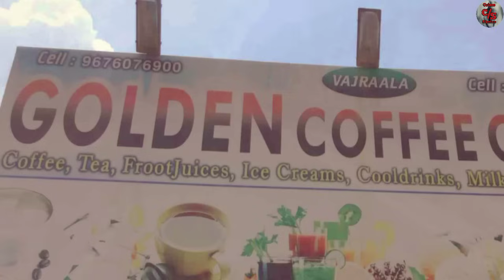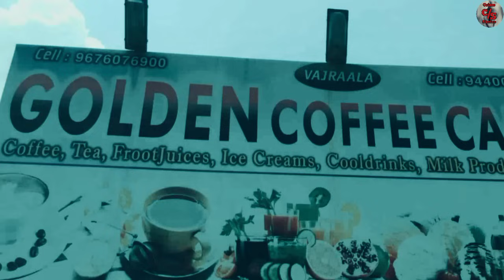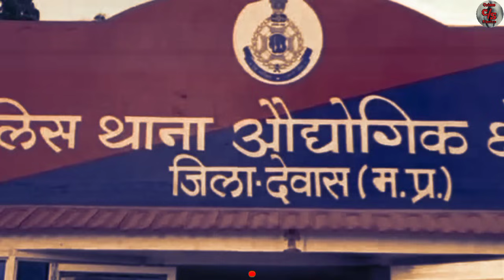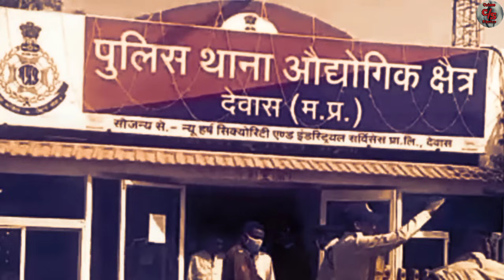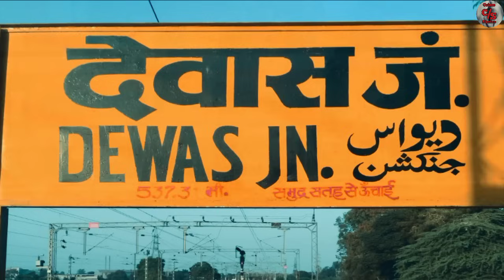खूबसूरती और पैसों के घमंड का दर्दनाक अंजाम | Crime Stories | Crime Stories in Hindi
धन्यवाद,